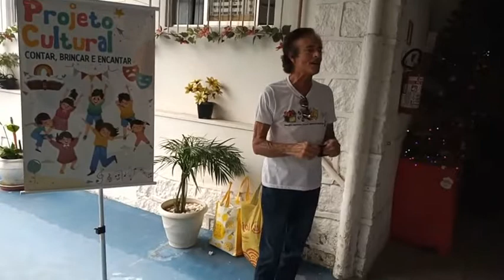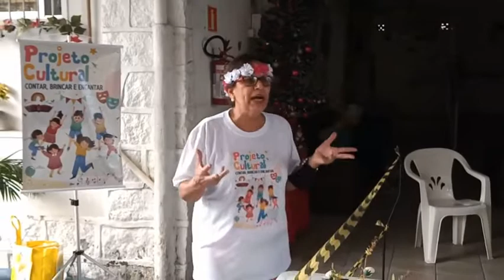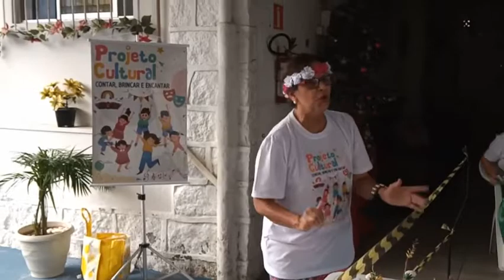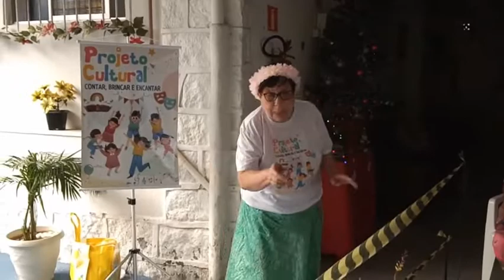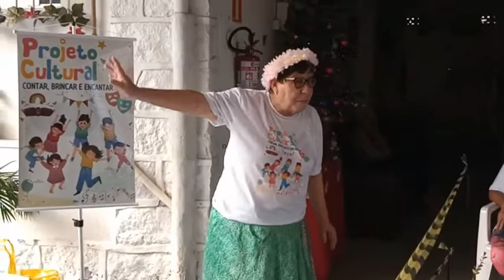RECANTO PARA IDOSOS VOVÓ MARQUES - 30/11/2021 - PROJETO CULTURAL CONTAR, BRINCAR E ENCANTAR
Os voluntários do Projeto Cultural Contar, Brincar e Encantar, proporcionou aos idosos do Recanto para idosos Vovó Maria Marques, uma tarde de muita alegria com muitas histórias e muitas músicas.
Voluntárias: Glória, Sônia, Iracema, Mariliza Maravilhosa e Maria Rita.
Coordenação: Cláudio Fernandes